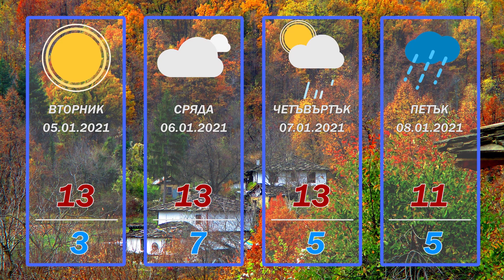НОВИНИ БАЦ ТВ 04.01.2021